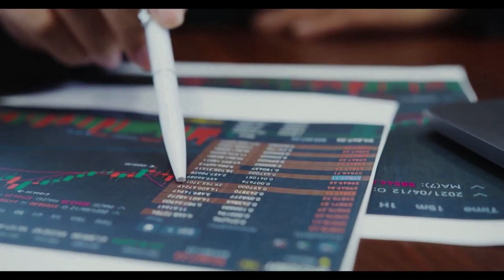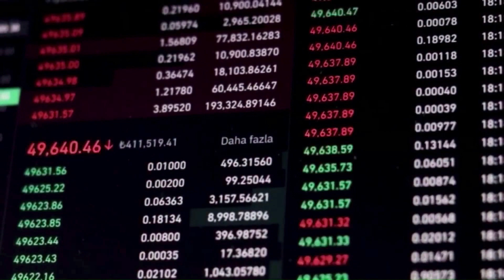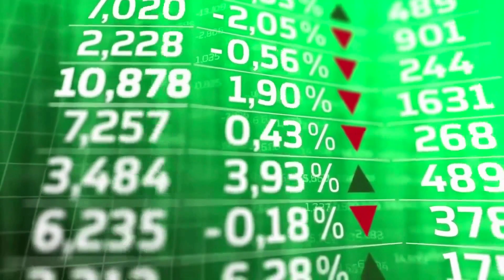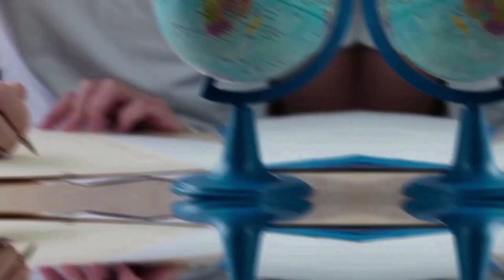STELLAR IS PUMPING || SEE THIS BEFORE YOU BUY - XLM PRICE PREDICTION 2023